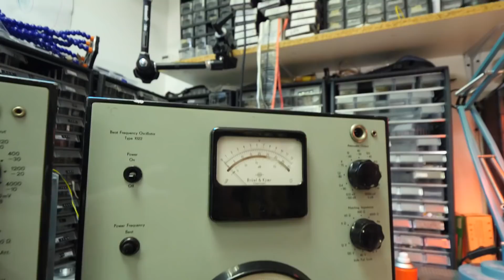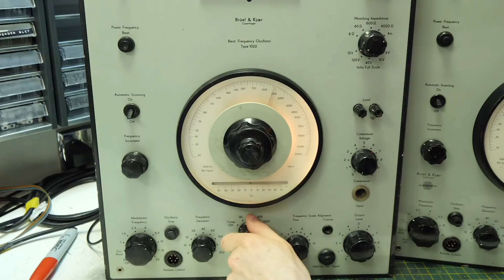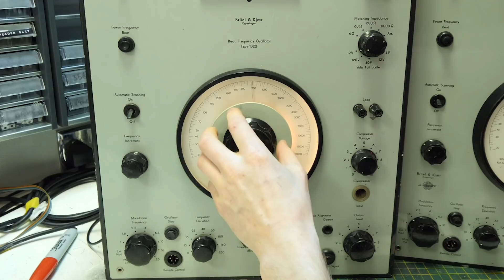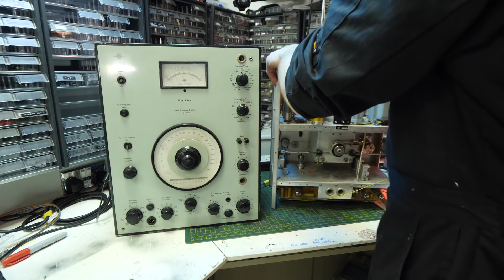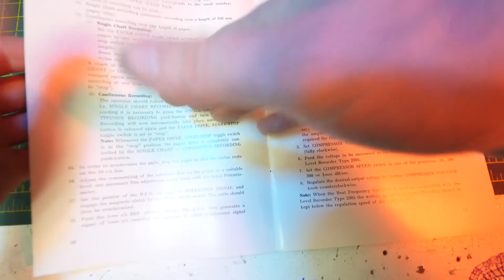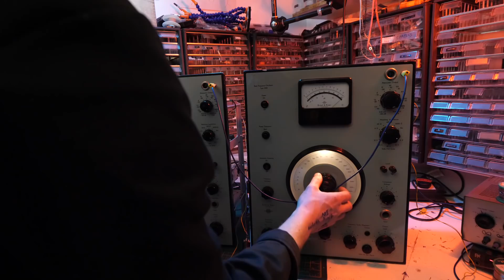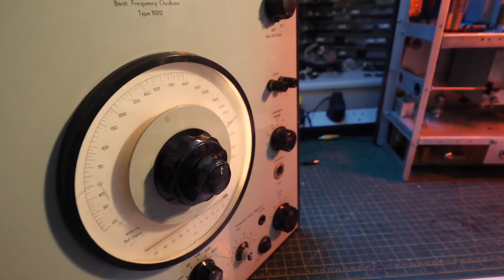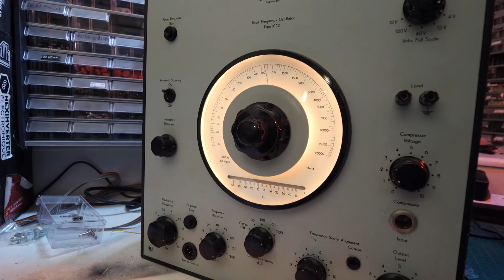Do They Sound Different? SOLID STATE Versus VALVE Bruel & Kjaer 1022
The Beginning of a big Test Equipment Project.
loads Samples of these experiments amongst many more!:-